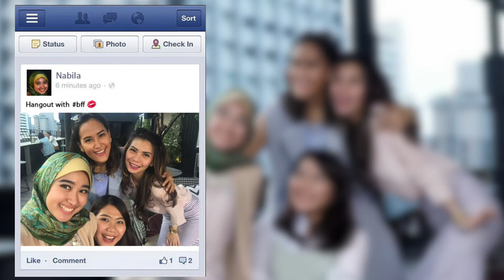Sibuk dengan Jempol Sendiri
Untuk apa kumpul bersama kalau kita lebih sibuk dengan jempol sendiri.